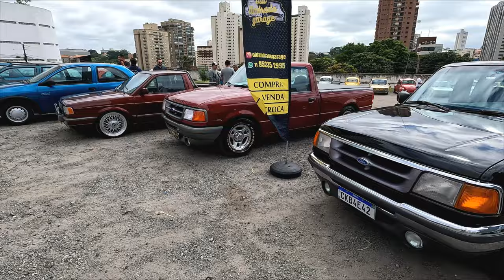Volksgru Fest encontros de carros em Guarulhos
Facebook do nosso canal.